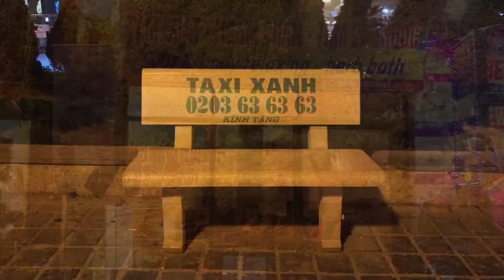Vietnam Motorcycle Tour 2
Motorcycle Tour in Northern Vietnam, February 4- 15, 2017. Organized by Vietnam Motorcycle Tour Expert.